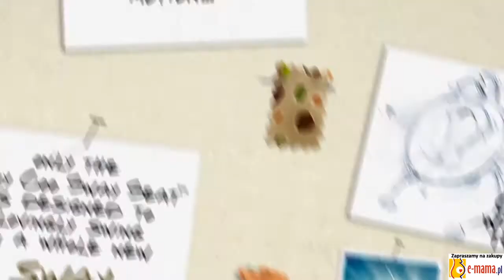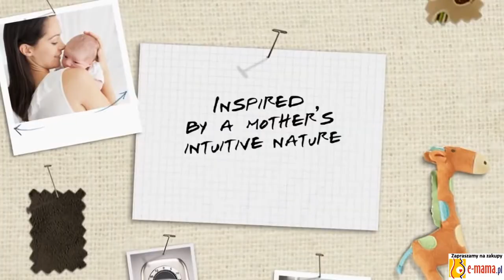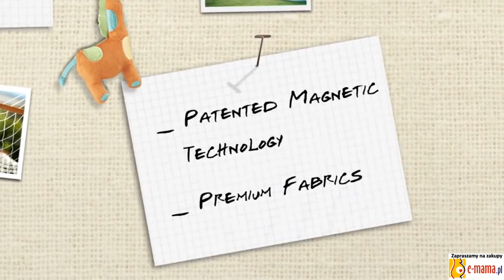Bright Starts huśtawka Cozy Coo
Bright Starts huśtawka Cozy Coo. Produkty do kupienia na